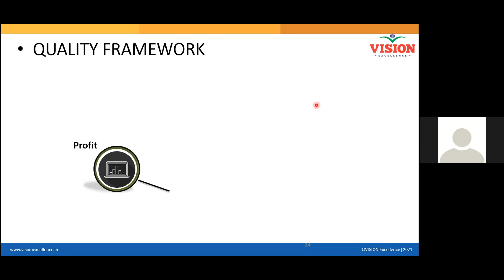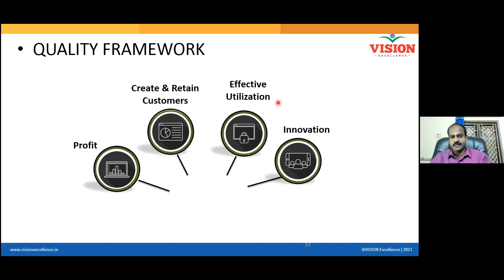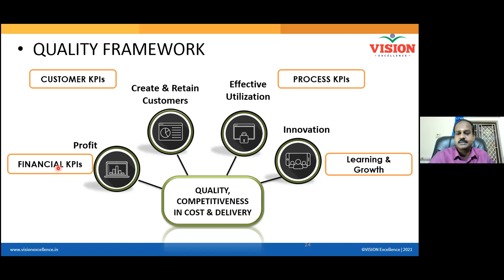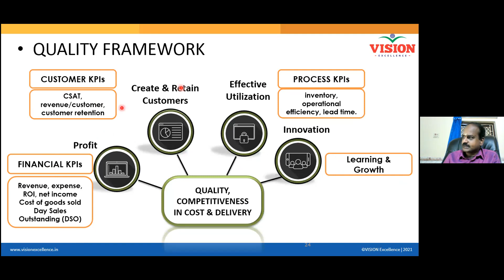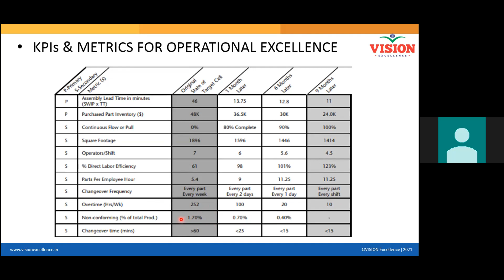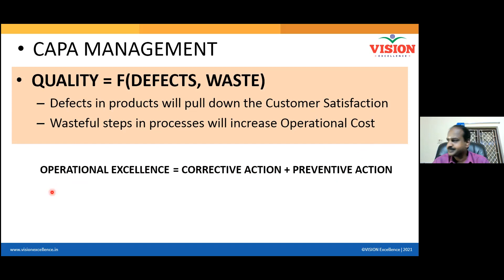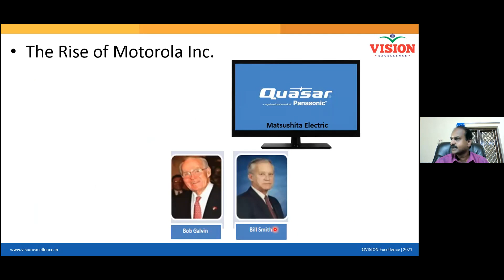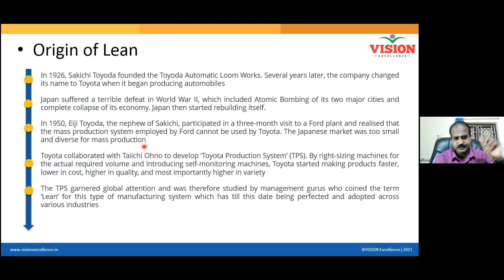2 QUALITY FRAMEWORK Dr GSK 24 NOV